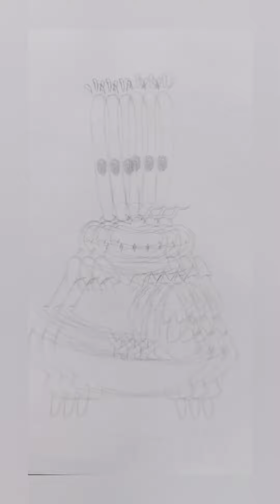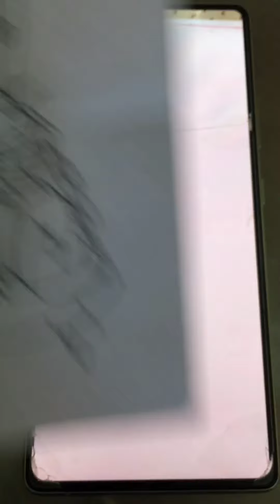Drawing of the week